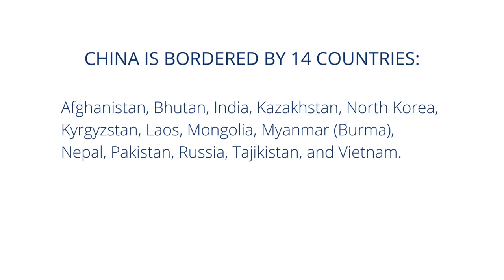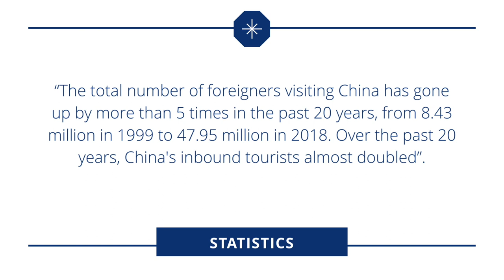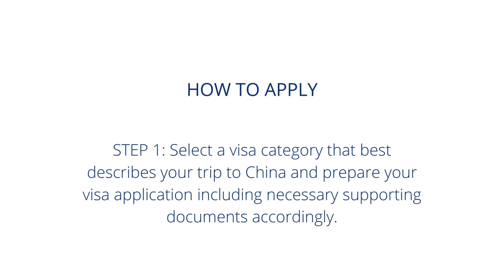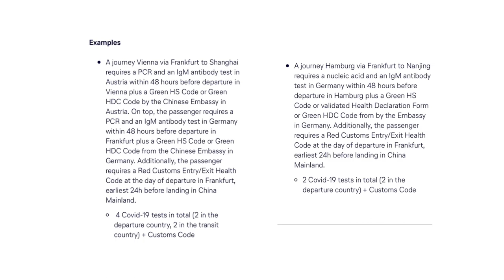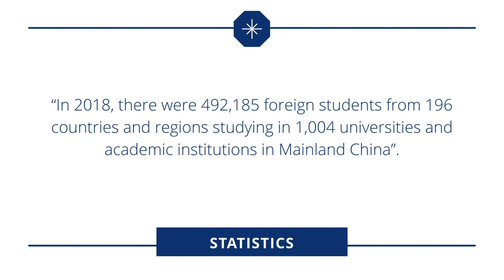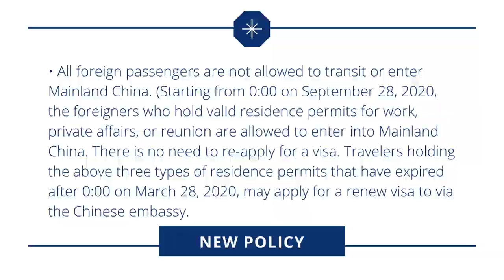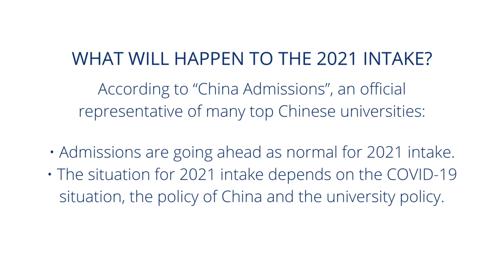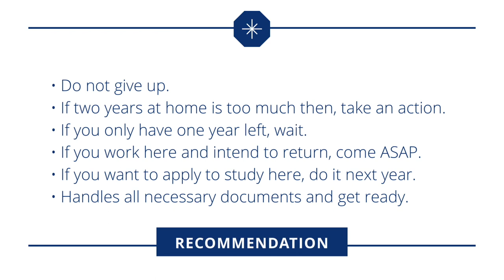All About China in 2021 - The Borders, Students & Workers Return [Updated]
This video is All About China in 2021. Here you will find out When China will reopen the Borders, why Foreign Students are stuck outside of China & when will be Workers allowed to Return to China in 2021, or when international students can enter China in 2021 and so on. Watch the video until the end to understand whats going on in China in 2021, and find out the New policy for workers in China in 2021.  If you are a student or worker in China, then this video is for you. Check it out.

Timecodes
0:00 - Intro
0:25 - Borders
1:22 - The vaccine
2:10 - Covid-19
2:40 - High and low risk cities
3:19 - Traveling to China
3:50 - The flights
4:40 - The visa extension procedures
5:30 - The required Covid tests
6:00 - Quarantine
6:30 - The total cost in quarantine
7:05 - The students scholarship
8:00 - Fees and payments
8:43 - Vacations
9:30 - Students outside of China
10:40 - Workers outside of China
11:34 - New policy
12:23 - Why not in March
13:29 - Why not in September
14:20 - When Will the borders be open
15:13 - Recommendations

If you want to know more about China, The Borders, Students and Workers in China
All the Links you might need:
Traveling inside of China Restrictions
Countries with restrictions to travel and with no restrictions